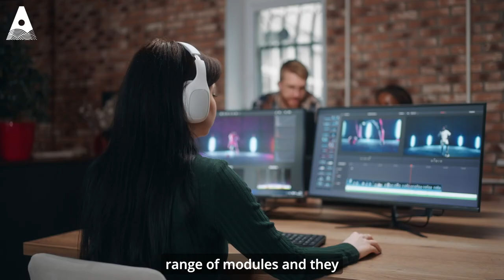AU615 BA (Hons) in Film and Documentary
A three-year Level 8 honours degree for those interested in developing a career in film, documentary, television and the audiovisual sector. This programme is designed to provide a specialised knowledge of the history, theory and practical working of documentary and filmmaking. Embedded in the programme is the opportunity for ethical and philosophical discourse with regard to representation, media and new technologies.

The practical and technical skills options include such specialist areas as screenwriting, editing, sound, production design, cinematography, VFX (visual effects) and knowledge of the planning, budgeting and management requirements involved in shooting and delivering film and documentary projects. The programme has strong links with the audiovisual industry, including the Galway Film Centre.

Are you visually minded and curious about the world and society? Do you have a strong interest in films and how stories are constructed? Do you enjoy working as part of a team and developing ideas? This course involves working with both technology and people, so it will suit people who seek to challenge themselves, enjoy developing ideas and who can apply themselves to production deadlines.

Studying Film and Documentary will provide you with a specialised knowledge of the history, theory and practical working of documentary and filmmaking. The practical components include such specialist areas as screenwriting, editing, sound, production design, cinematography, 4D Design and knowledge of the planning, budgeting, and management requirements involved in shooting and delivering film and documentary projects.